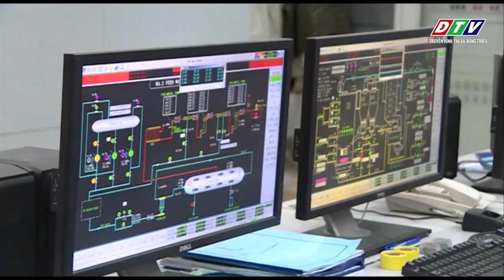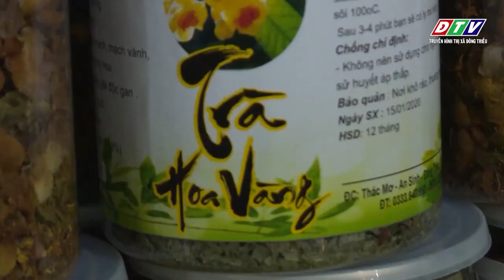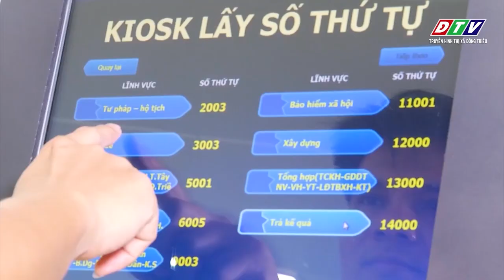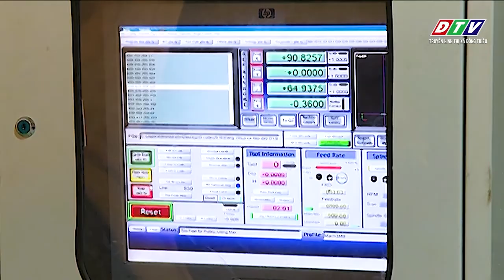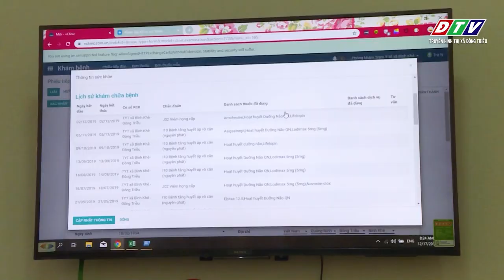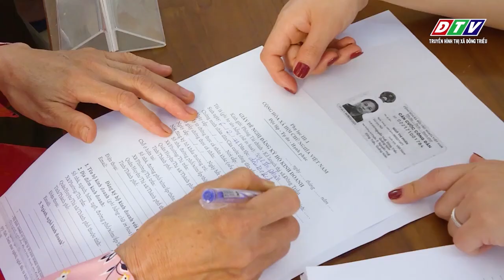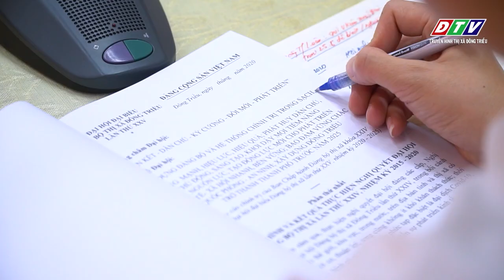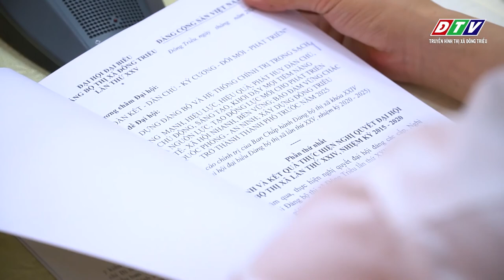ĐÔNG TRIỀU DẤU ẤN MỘT NHIỆM KỲ